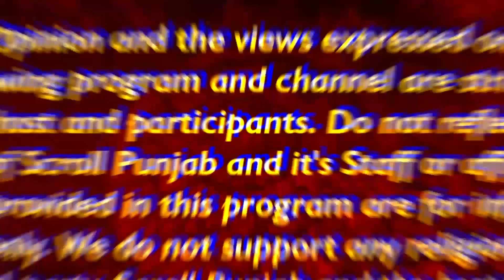''ਮੈਂ ਖਾ ਗਿਆ 60-70 ਲੱਖ ਦਾ ਨਸ਼ਾ,ਮ+ਰ ਜਾਣਾ ਸੀ ਮੈਂ !''ਅੱਜ ਝੋਟੇ ਵਰਗਾ ਸਰੀਰ ਦੇਖ ਛੁੱਟਦੇ ਸਭ ਦੇ ਪਸੀਨੇ ....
''ਮੈਂ ਖਾ ਗਿਆ 60-70 ਲੱਖ ਦਾ ਨਸ਼ਾ,ਮ+ਰ ਜਾਣਾ ਸੀ ਮੈਂ !''ਅੱਜ ਝੋਟੇ ਵਰਗਾ ਸਰੀਰ ਦੇਖ ਛੁੱਟਦੇ ਸਭ ਦੇ ਪਸੀਨੇ ! ਦੇਖੋ ਕਿਵੇਂ ਬਦਲੀ ਕਿਸਮਤ ?

say no to drugs, say no to drugs news, gym lover, gym, gym boy interview, gym boy lifestyle, gym motivation, gym workout, gym boy latest interview